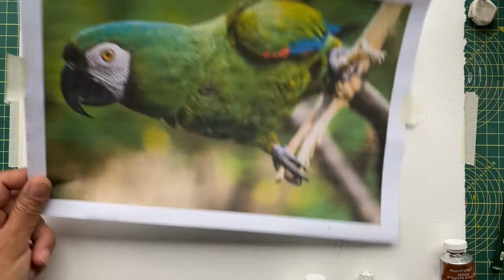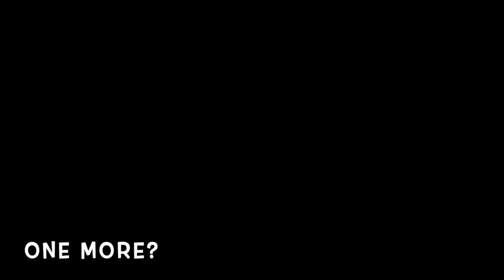4. Birds Wk 2 Macaw